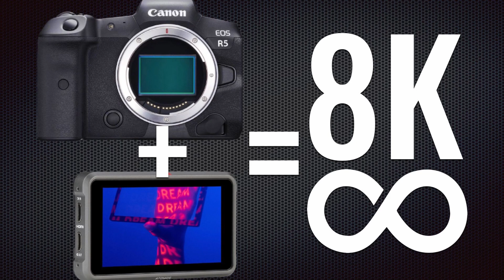Atomos Bringing ProRes Raw to the R5 | Is the C70 Next? | BRaw Next?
In a very surprising twist, Atomos is now going to be working with canon to bring ProRes Raw to the R5 unlocking a new way to record 8K up to 30 fps.

See my Thoughts.

Key Light
Accent Lights